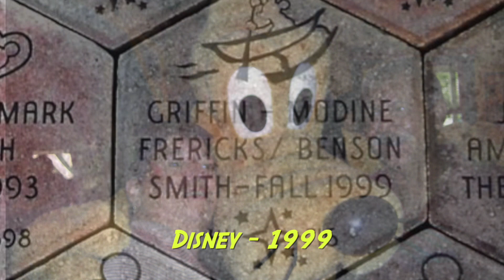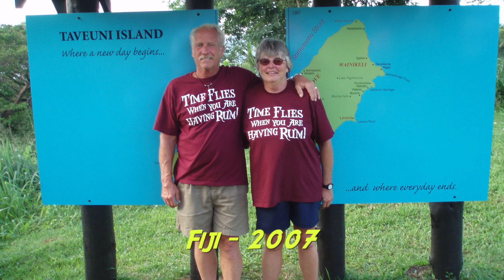FNSC Silver Anniversary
Twenty five years (or more) ago a group of friends who had met through WildCountry/Midwest Diving Specialists' in Normal Illinois began getting together every Friday night.  They shared wild stories, had drinks, had dinner, had more drinks, played games, and generally had a lot of fun.  Before we knew it 25 years have passed and we're still doing it.  A little older, maybe wiser, and some of the faces have changed but we still do it every Friday night.  We also do a lot of adventures together.  The group met through adventures led by WIldCountry/Midwest Diving Specialists' in Normal Illinois.  More specifically Dick and Noreen Smith.  We continue to do adventures together.

Friends like this go beyond friendship.  They become family.